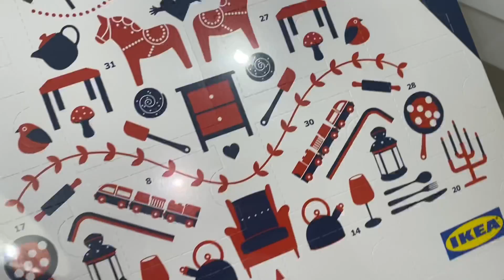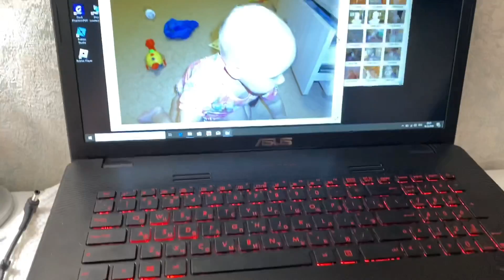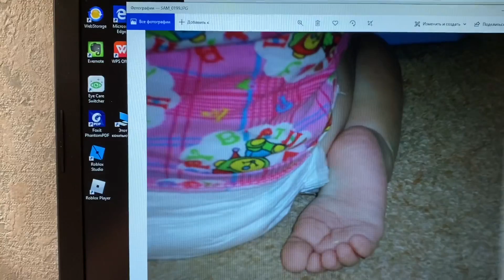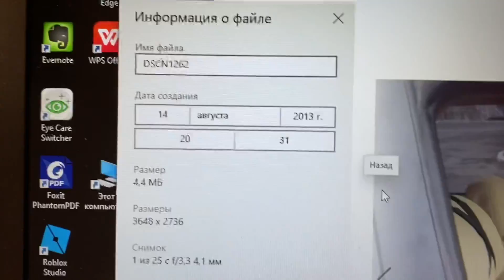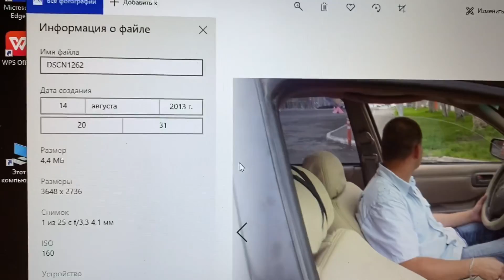ВЛОГ Нашла СВОИ СТАРЫЕ фото! Лучше бы я это не видела !